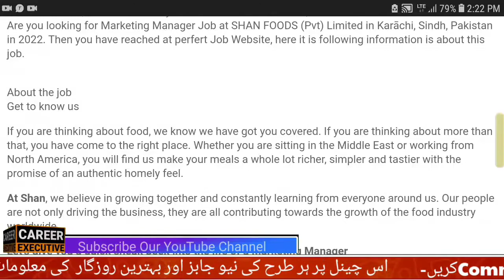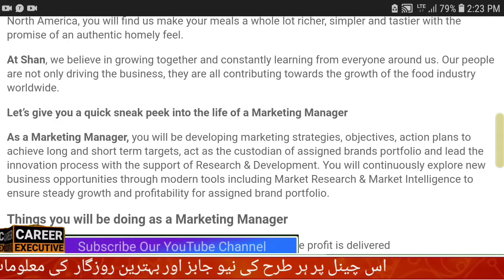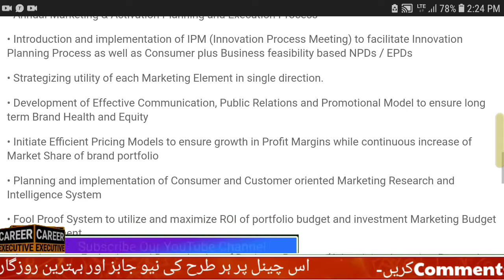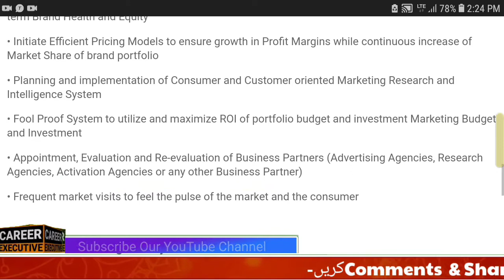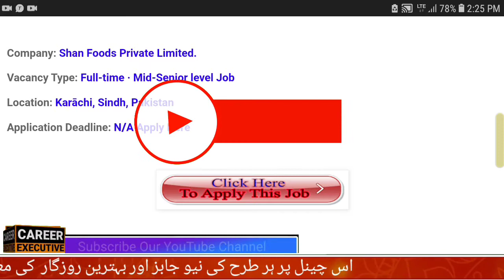Marketing Manger Jobs In Karachi | Shan Food Latest Jobs In Karachi